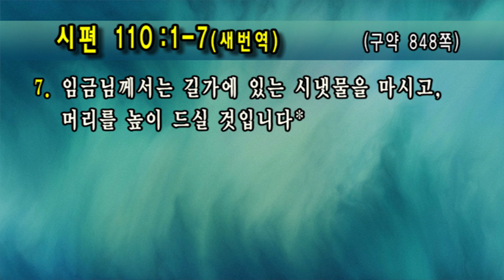[선한목자교회] 주일설교 2018.7.8 | 내 오른쪽에 앉아 있으라 | 유기성 목사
내 오른쪽에 앉아 있으라 (시편 110:1~7) - 유기성 목사